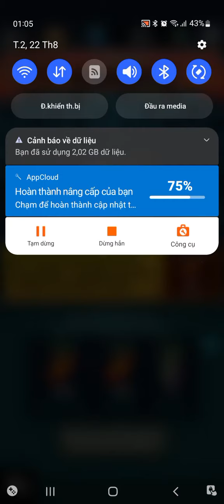Surprise | 22-8-2022 | Today's Challenge | Plants vs Zombies Heroes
This is Today's Challenge on August 22nd, 2022. In this challenge, Brain Freeze has 7 Brains 1 Health, no Shield and these following cards in his hand:
 - 1 Cryo-Yeti (5 Brains)
 - 1 Frosty Mustache (2 Brains)
There're Plants and Zombies on the field:
 - 1st lane: Hot Dog Imp (Zombie) faces 1 Snow Pea (back) and 1 Torchwood (front) (Plant)
 - 2nd lane: Trapper Zombie (Zombie) faces 1 Winter Melon (Plant)
 - 3rd lane: Ice Pirate (Zombie)
 - 4th lane: Cosmic Flower (Plant)
It seems very easy for Brain Freeze. He simply plays Cryo-Yeti on the 4th lane, makes Trapper Territory on the right lane, and freezes correct Plants. Therefore, he has 2 questions: Where should he play Trapper Territory? And which Plants should he freeze?